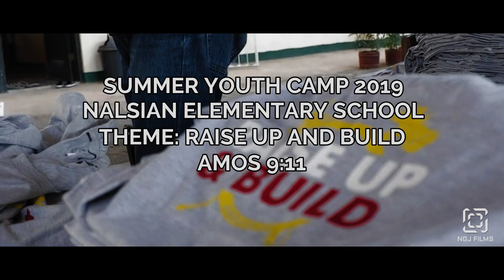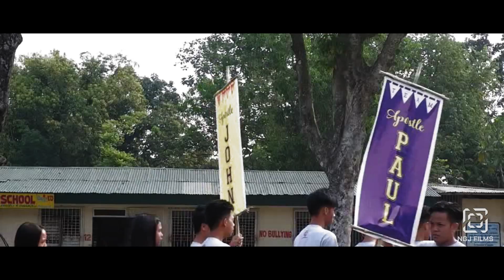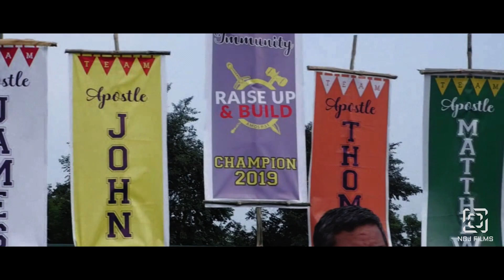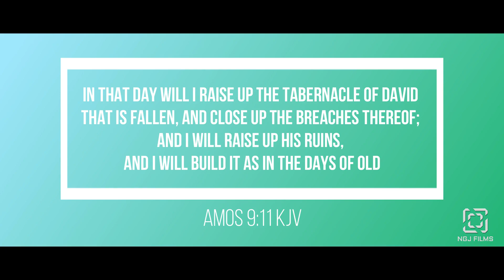Summer Youth Camp 2019 Part 1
Philippine United Apostolic Church
Summer Youth Camp 2019 Part 1 of 2
Nalsian Elementary School, Pangasinan
April 16-20, 2019
ALL HONOUR TO GOD

Song:
Joy(live) by Planetshakers